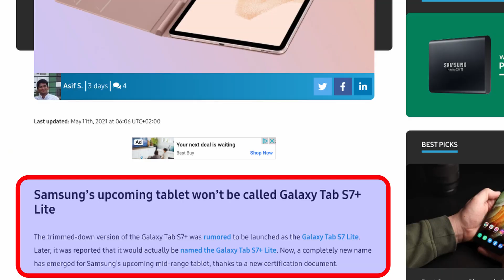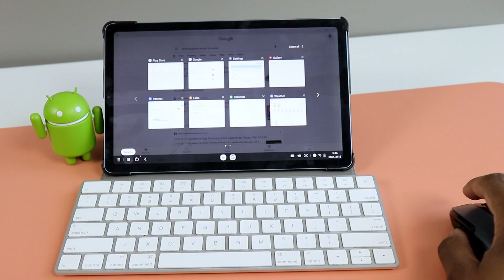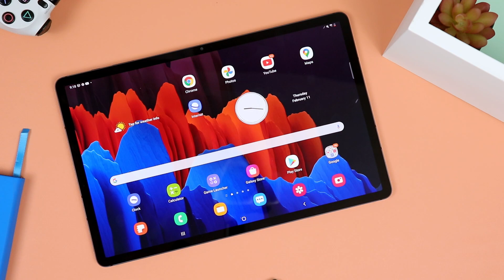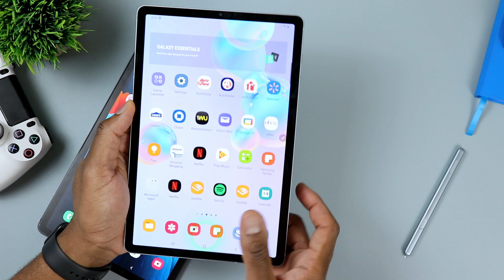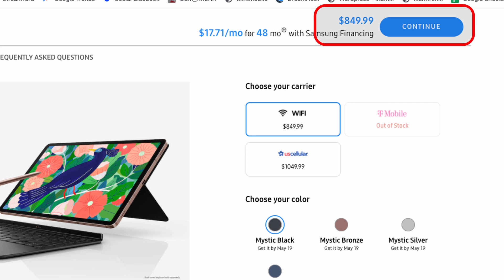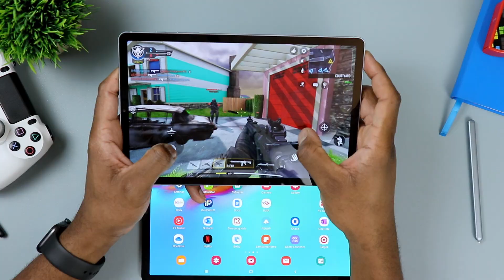All New Galaxy Tab S7 Lite - MORE NEWS!!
all new galaxy tab s7 lite

In today's video I want to share some more news about the upcoming and all new  galaxy tab s7 lite.
As always, this new information based on both leaks and confirmed features for the new galaxy tab s7 lite.

This tablet is set to be the successor to the well loved and current Samsung Galaxy Tab S6 Lite. More and more information continues to leak about this new samsung galaxy tab s7 lite, and gives us a glimpse at what is in the works at Samsung.

Galaxy Tab S6 Lite
Tab S7 PLUS
Tab S7

Here are some more videos you might be interested in:
Versus video: